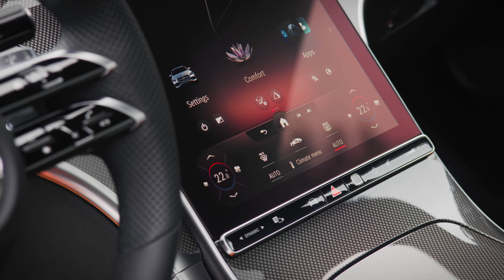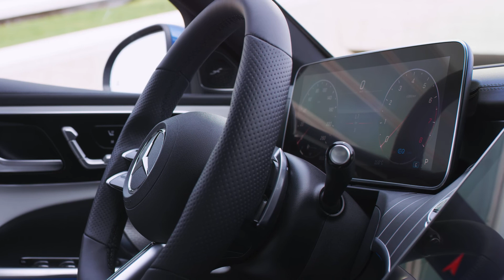2021 Mercedes-Benz C-osztály formaterv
Megújult a stuttgartiak legnépszerűbb típusa.